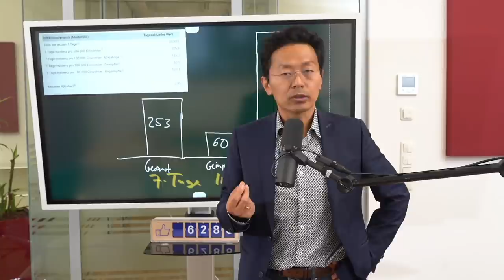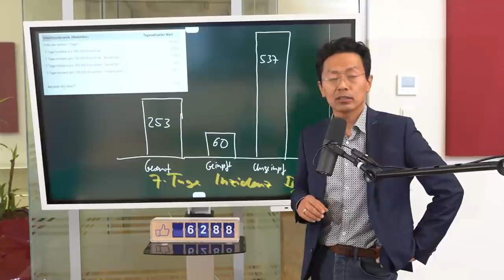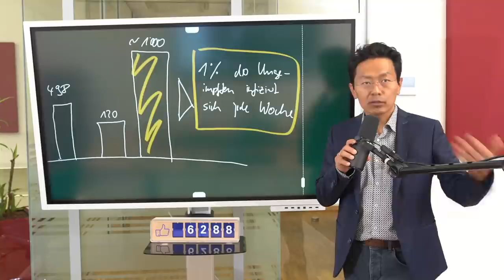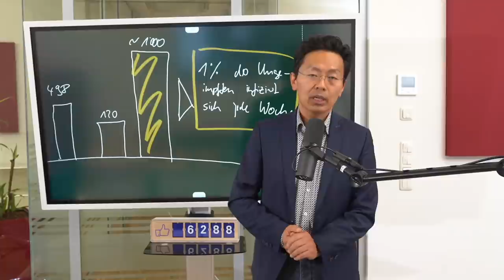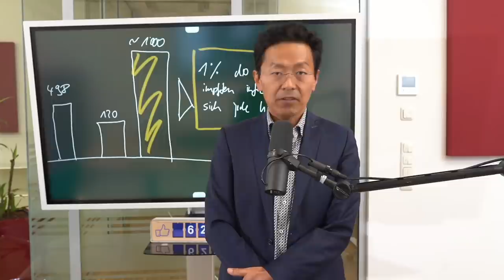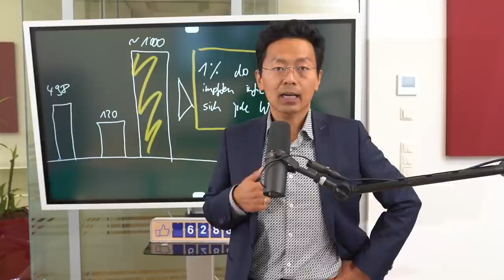Statistik und Recht: Wer 10 Ungeimpfte beschäftigt, erzeugt zu 84% Ausbruch und haftet für Schäden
In Bayern erreicht die Inzidenz der Ungeimpften in manchen Landkreisen 1.000 pro 100.000 Einwohner je 7 Tage. D.h. jede Woche infizieren sich 1% der Ungeimpften.

Daraus folgen Sorgfalts- und Handlungspflichten für jene, die z.B. einen Betrieb/Einrichtung/Schule betreiben, in denen mehrere Ungeimpfte in Kontakt kommen mit anderen Menschen. Bei 10 Ungeimpften ist die Wahrscheinlichkeit für einen Ausbruch bereits bei ca. 80 bis 84% (Zur mathematischen Diskussion
Daraus folgen selbst dann Handlungspflichten, wenn der Staat keine zusätzlichen Maßnahmen ergreifen will. Die von vielen eingeforderte Selbstverantwortung bedeutet nämlich, dass jeder selbst die gebotenen Maßnahmen ermitteln und umsetzen muss. Er haftet dann auch, wenn er diese Maßnahmen nicht ergreift: Sowohl zivilrechtlich auf Schadensersatz als auch strafrechtlich wegen fahrlässiger/bedingt vorsätzlicher Körperverletzung.

Welche Maßnahmen sind das? Genau werden wir es vielleicht erst hinterher wissen. Es kann sein, dass es geboten ist, Kunden/Schüler/Patienten darauf hinzuweisen, dass sie sich in dieser Einrichtung wahrscheinlich infizieren werden. Es kann sogar geboten sein, Mitarbeiter ins Homeoffice zu schicken, selbst wenn dann das Gehalt fortgezahlt werden muss.
Im Video erörtern wir auch die Klagemöglichkeiten und Handlungspflichten des Staates.